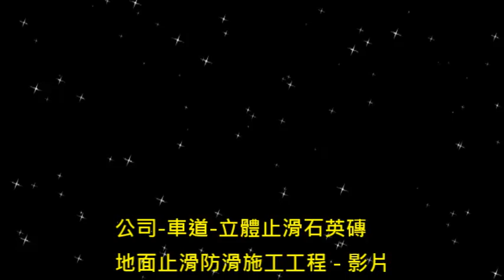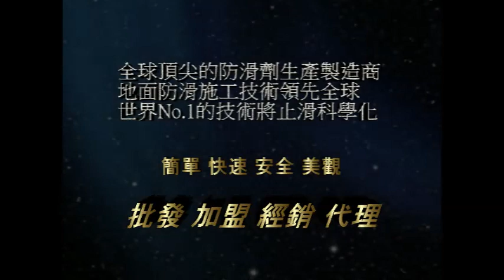止滑大師 1125 公司 車道 立體止滑石英磚地面止滑防滑施工工程 影片